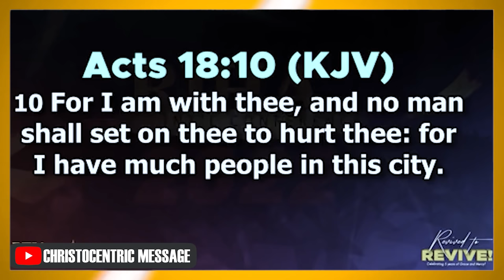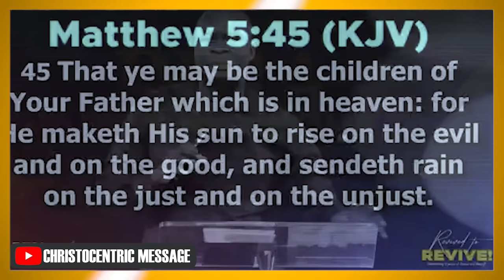DON'T REJECT INFLUENCE - APOSTLE JOSHUA SELMAN 2022